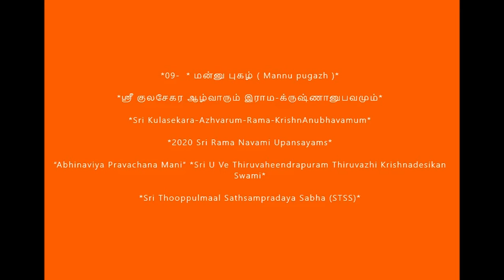09 = மன்னு புகழ் (mannu pughazh) - Sri Kulasekara Azhvarum, Rama KrishnAnubhavamum